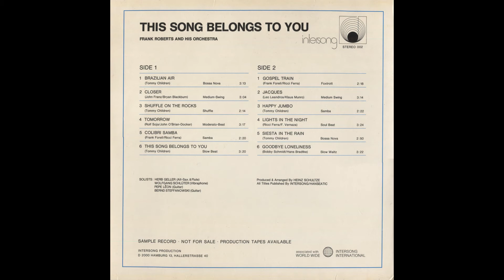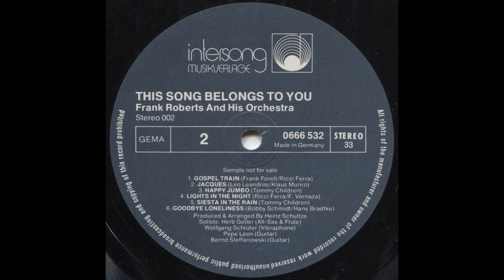Frank Roberts And His Orchestra - This Song Belongs To You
By Heinz Schultze (= Frank Roberts?)
1975